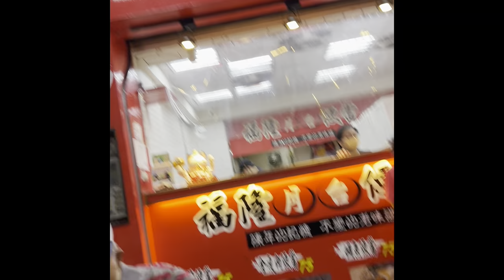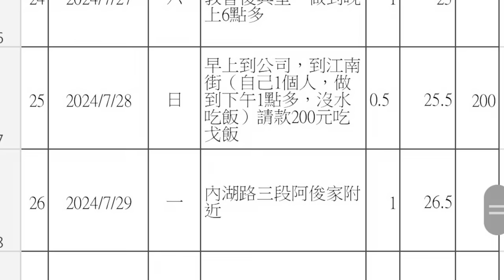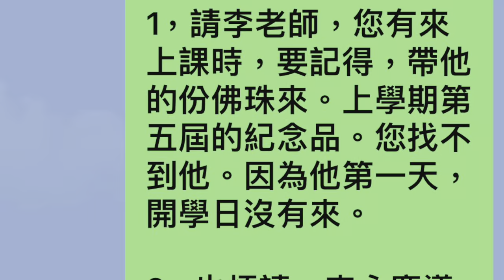2024/7/29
2024龍113年8月1日 農6月27日 星期四
小時候的某一年，阿妗（二舅媽）來台北，來我們家，三重仁化街小住。某天炎熱夏天的晚上，阿妗（二舅媽）帶著我們幾個比較小的囝仔，坐公車去台北市，找朋友，她朋友家像大觀園。她朋友好有錢，豪宅華廈。裡面也有，跟我差不多年紀的幾個大姐姐，她們對我們很好，每人一杯可口可樂加冰塊，杯子是很高級的玻璃杯，飲料內還插著一根很漂亮的吸管，看起來很有情趣氣氛，這是我第一次喝到什麼叫做可口可樂，就是俗稱的「可樂啊」。我們家，小時候真的過的好散赤（窮），父母，媽媽不曾買過。所以，那次能夠喝到什麼叫做「可口可樂」有無比的透心涼，懷念至今，懷念阿妗（二舅媽），帶著我們出去玩，在繁華的台北市做人客，做小客人，被主人當貴賓，那是我童年第一次去陌生人家裡，被招待，被尊重，被當貴客的禮遇。那個年代，我們命都很賤，很不值錢，不是被父母打，就是被父母罵。不然就被鄰居小孩欺負，再不然就被厝邊的大人笑。

某一年，聽說阿嬤（酒姑仔外嬤）到台北來，沒有來我們住，而是到石牌啊做義工。媽媽帶著我們幾個卡細漢仔，去石牌啊看阿嬤。阿嬤留我們吃完午餐再回去。辦桌，為什麼有辦桌可以吃，只見從某大門，走出來百人，辦好幾桌，好熱鬧的場面，後面才知道是有在辦活動，大人們是在忙什麼？我看無？但是我只知道，出的每一道菜都很可口，很好吃，很燙嘴。慢慢的出菜，那次，也是我生平第一次呷辦桌。吃到煞桌了（解散），阿嬤才出現，來看我們。原來阿嬤在廚房做義工，和走桌仔（端菜）。阿嬤問我們「虎呷嘸？（好吃嗎？）」我們小孩子默默傻笑。阿嬤再說「呷菜（素食）虎呷嘸？」啊是素食？我們小孩子吃完辦桌，竟不知道是呷菜沒呷肉。唯有媽媽知道那是辦素仔。回家路上，媽媽跟我們說「妳阿嬤信鴨蛋教，起來，（從南部到北上台北）石牌啊，伊一貫道的道場，伊起來（北上）找這裡的道親，就住在這間一貫道內，要做義工，煮給人家吃，才能住進來。」

什麼是一貫道？什麼是鴨蛋教？好複雜？什麼是呷素？怎麼沒有感覺在「呷菜」。可能是我們家小時候太窮，媽媽握手頭，根本不會把錢花在家裡。所以沒魚，沒肉，沒青菜，呷飯配父母醃漬的醬醎，所以分辨不出在呷素。那也是，我生平第一次，吃到素食辦桌，這樣好吃，和美妙佳餚。好深刻的記憶著。凌1點06分